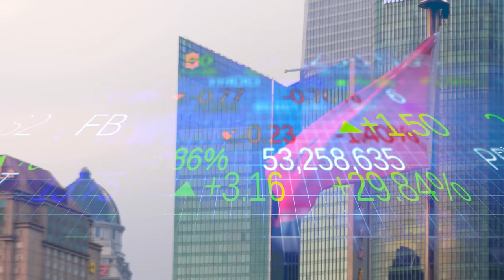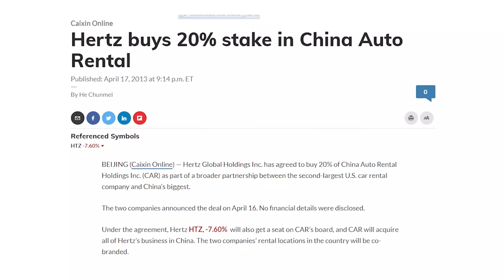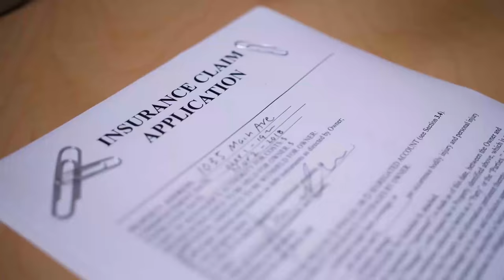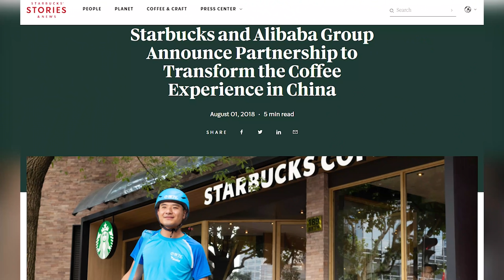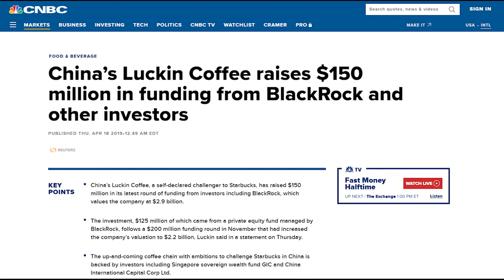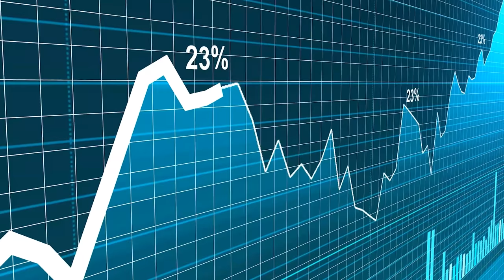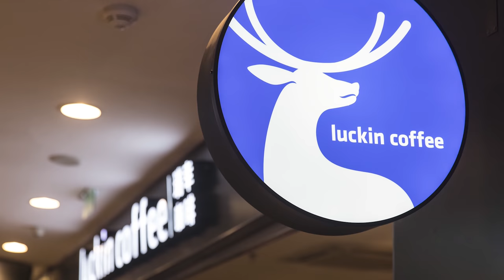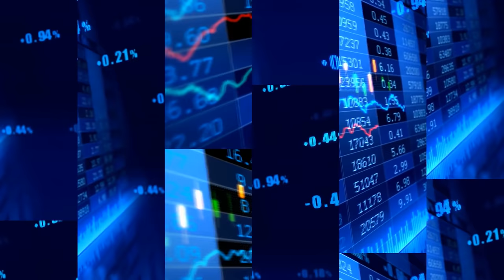How Luckin Coffee Defrauded $864 Million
3% Deposit Bonus - Lock In 7.39% Yield

I’m sure ya’ll have all heard about the drama surrounding the delisting of Chinese companies if they don’t comply with US auditing requirements. And though the media often frames this as a political move, there is legitimate concern fueling this push. Almost every year, we see one or two fraudulent Chinese companies popping up and defrauding hundreds of millions from American investors. One of these companies was an up-and-coming coffee company called Luckin Coffee. Luckin Coffee was founded by a man named Lu Zhengyao who is regarded as a phenomenal businessman in China. He had succeeded in several industries and it seemed like he was the best person to take on Starbucks. Luckin Coffee even had high-profile connections like a partnership with Tencent and investors such as BlackRock and the Singapore commonwealth fund. Luckin Coffee was also super popular within China, but even all of this was not enough to make the company profitable or grow as fast as anticipated. So, executives at Luckin turned to inflating their numbers. Unfortunately for Luckin though, it didn’t take long for investors to find out. The SEC would fine Luckin Coffee, they would be delisted from the American stock market, and their stock would plummet to less than $1 per share. This video explains the rapid rise and fall of one of the most infamous Chinese frauds in recent history: Luckin Coffee.

Timestamps:
0:00 - Delisting Chinese Companies
0:59 - Lu Zhengyao
2:32 - Luckin Coffee
4:30 - Fighting Starbucks
7:18 - Too Good To Be True
9:55 - The Aftermath